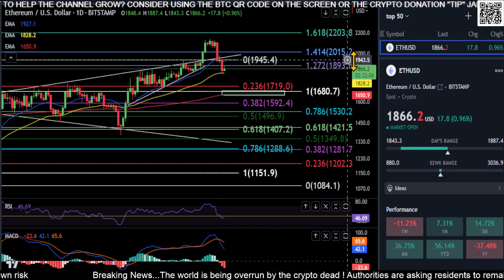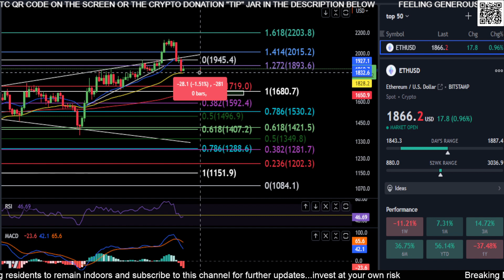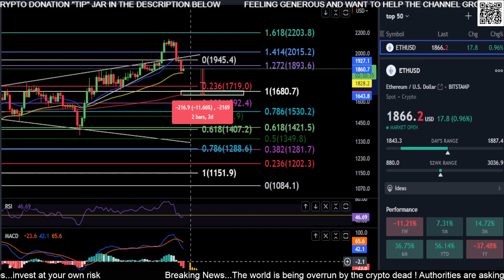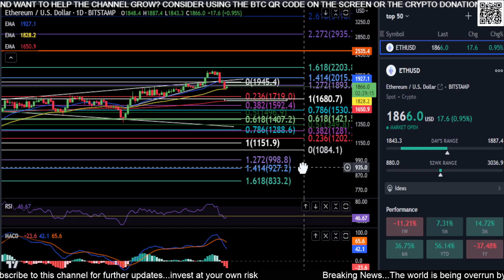ETH-Ethereum Coin Price Prediction-Daily Analysis 2023 Crypto